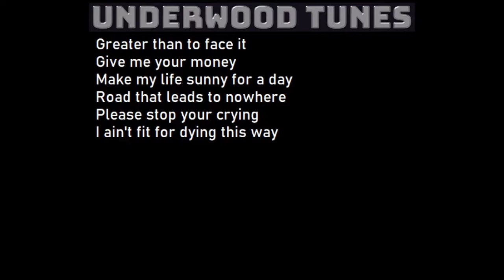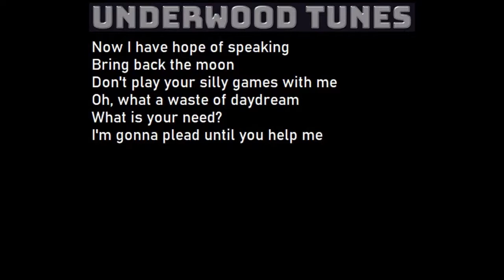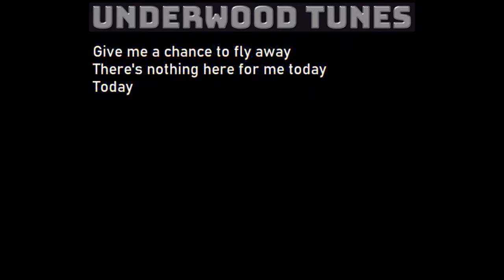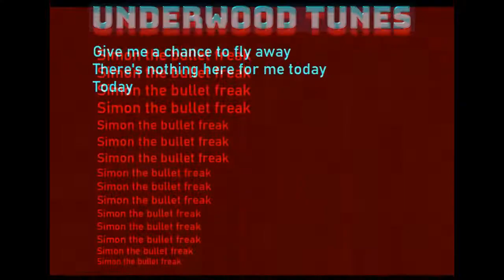3.2. Uriah Heep - Simon the Bullet Freak (1971) ‘’One of the greatest titles in rock history’’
I get chills every time I hear this song, it scares me a bit but in a good way. Its strength lies in the images created by the lyrics and the amazing haunted vocals. Another anti-militarist song from Uriah Heep, a bit angry, referring to the futility of war and has philosophical similarities to the also anti-war "Wake Up", "The Park" and "Lady In Black". Lively rhythm, tight bass, wonderful piano, blues elements, psychedelia and poetry.

Road that leads to nowhere
Please stop your crying
I ain't fit for dying this way
You've lost all sight of your direction
You're only looking for the next one
The next one to kill

Ashes of destruction
Spread out so far
Blackened others crying over me
See a one time city
Now just a scar
Tears of the flower man
Fill the sea

Give me a chance to fly away
There's nothing here for me today
Today

Simon the bullet freak….

I have never heard anything like this in my life. You have?